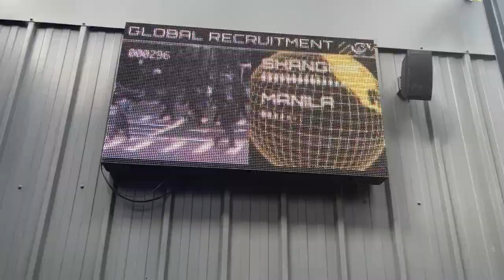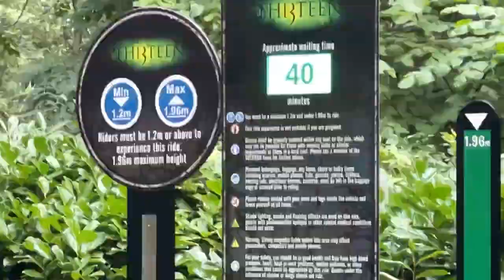Pooping Myself At Alton Towers | The Alton Towers Adventure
Come join our amazing discord and come chat with me!

I go live all the time i love to interact with every single one of you!
so come pop in and say hi!

For when i take photos of really werid stuff. like REALLY weird.

//MUSIC
YES i make music! its my passion! go check out all of my werid music!